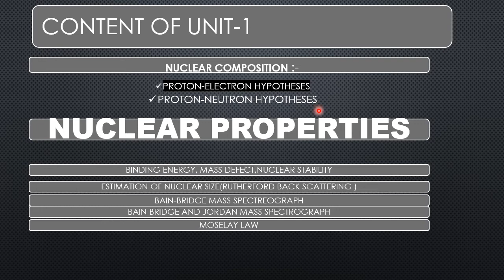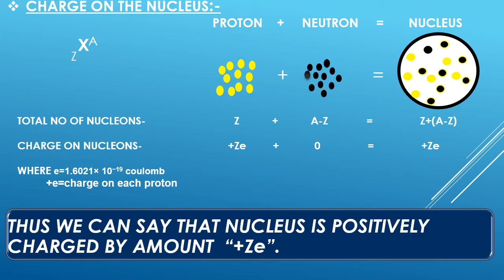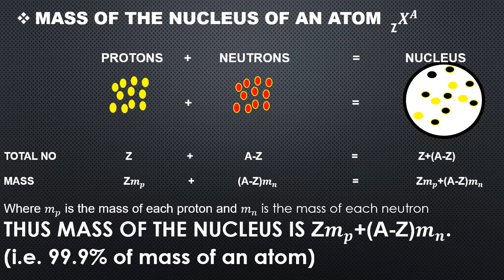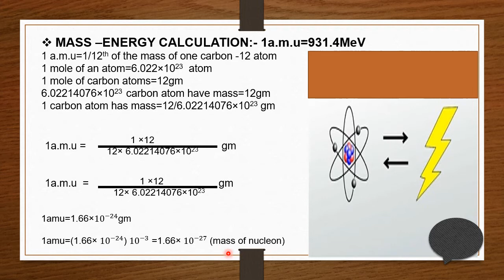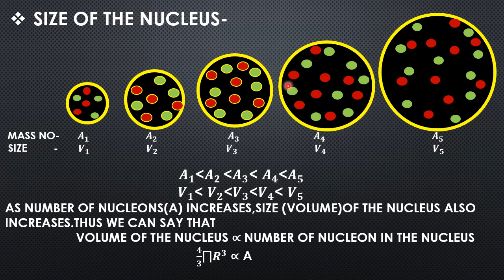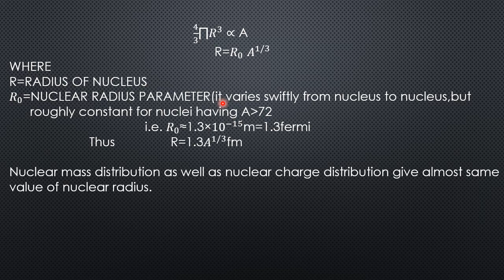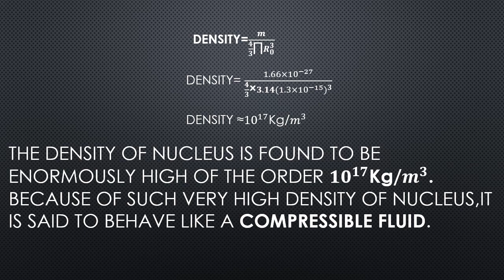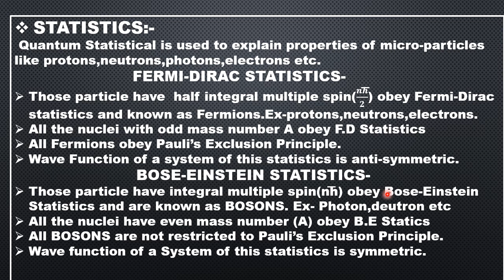LEC-4,UNIT-1(NUCLEAR PROPERTIES-1)BY MISS JYOTIKA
B.Sc IIIrd YEAR ,5TH SEM, NUCLEAR PHYSICS ,PHYSICS DEPARTMENT ,GNC SIRSA